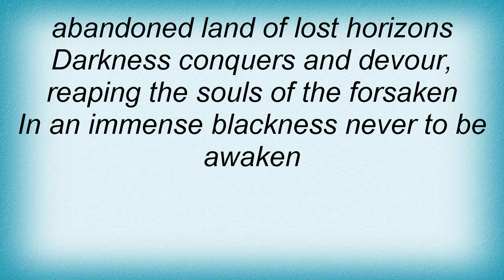Limbonic Art - Prophetic Dreams Lyrics